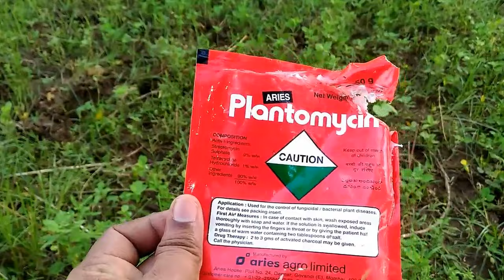How to prevent melia dubia root rot diseases in your farming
Liquid Bio Pesticide - Trichoderma viride

melia dubia plants for sale,melia dubia wood buyers,melia dubia tree images,melia dubia hindi name,melia dubia benefits,melia dubia leaves,malabar neem project report pdf,melia dubia wood price